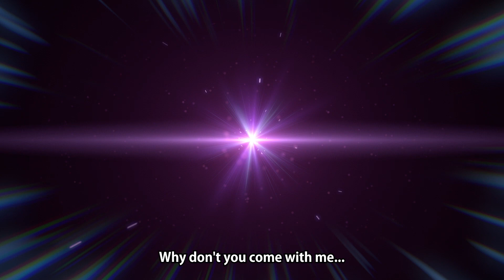XenoVerse 2 Dlc 17 Trailer Take a Step towards the future